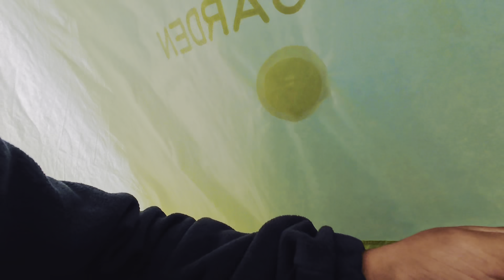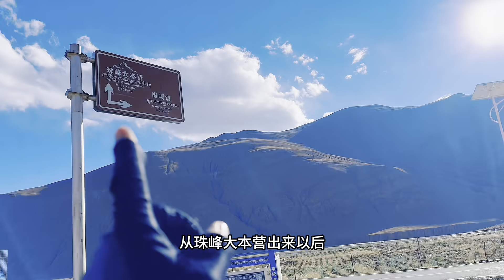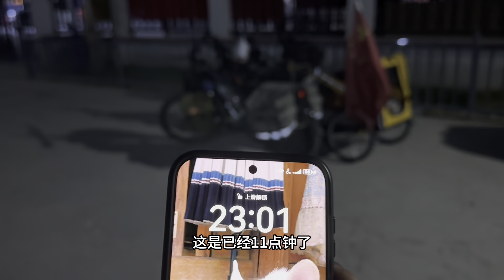骑自行车去珠峰，翻越天路108弯来到扎西宗乡，再次相遇东戈